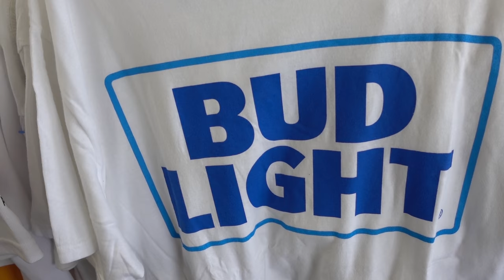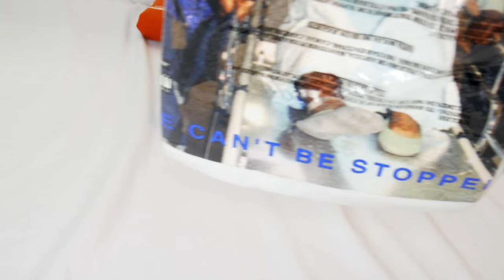Fashion & Fun Vlog 1 x Free Tee's for The Mob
Mobbin in 4k

We Mobbed from the Goodwill all the way to D & B and I grabbed sum sauce for yall!!!

My Camera's
Galaxy s7 Edge